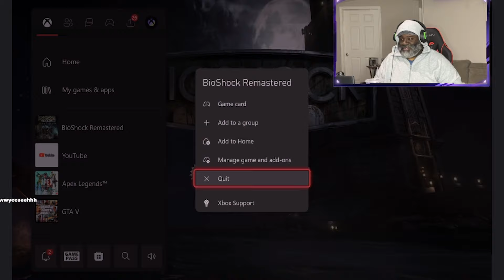ENDING - WAIT, I'M THE BAD GUY?!?! - BioShock Part 12 First Time Playing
BioShock First Time Playing (Part 12) Gameplay EOM Gaming